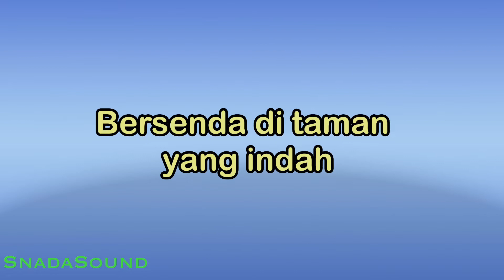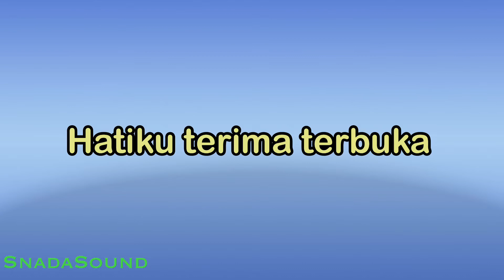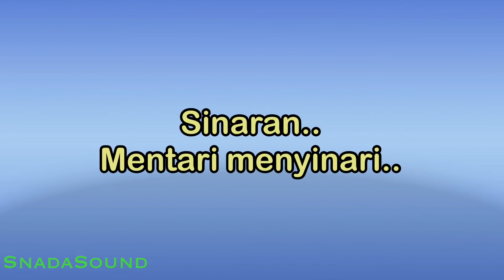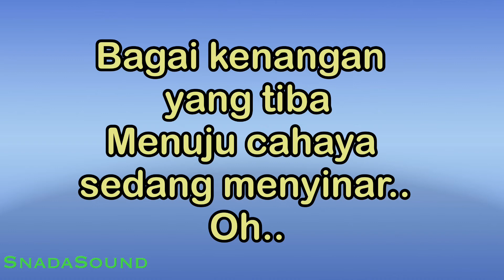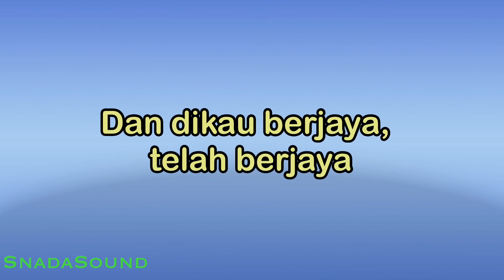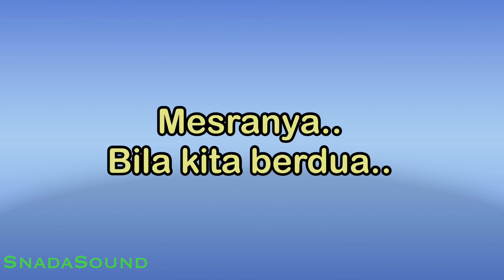SINARAN-Sheila Majid|KARAOKE NADA WANITA​⁠ -Female-Cewek-Perempuan@UcokkuYasir